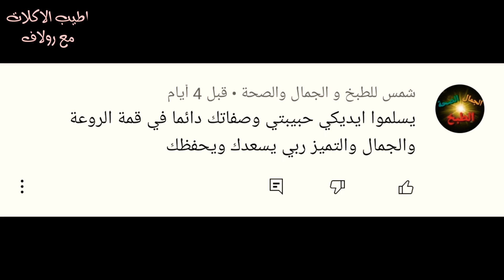ايس كريم بدون حليب مكثف وبدون ملون مع اسرار المثلجات الناجحة💪Ice cream without condensed milk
بمكونين فقط ايس كريم ب5 نكهات يرطب القلوب في حر الصيف😍بدون كريمة بدون حليب مكثف
 الايس كريم الاقتصادي 🍨💯بمكونات متوفره في كل بيت وطعم ولا أحلي كده😋
آيس كريم ب 4 نكهات رائعة لصيف أكثر احتمالأ!سهل وسريع ولذيذ